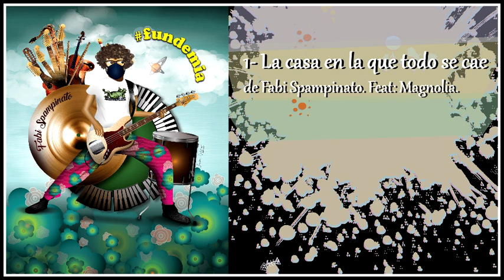1- Fundemia - La casa en la que todo se cae. Feat: Magnolia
1- Fundemia - La casa en la que todo se cae. Feat: Magnolia
Audio oficial del tema "La casa en la que todo se cae" de Fabián Spampinato aparecido en su disco "Fundemia" el 10 de septiembre de 2021 con temas registrados a distancia durante la cuarentena de 2020 y editado en CD gracias a un subsidio del INaMu y la producción ejecutiva de Osvaldo Fernández.
Agradezco a los músicos participantes.

Para solicitar el material, que viene con un CD de 17 temas de regalo, mandá un wtsp al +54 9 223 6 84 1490